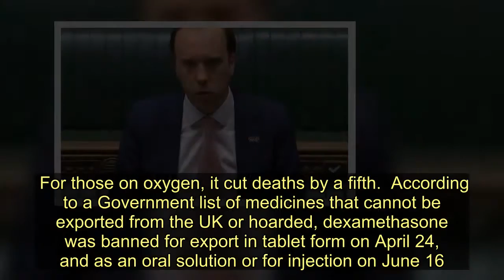UK has 240,000 doses of new breakthrough coronavirus drug in stock or on order - Today News